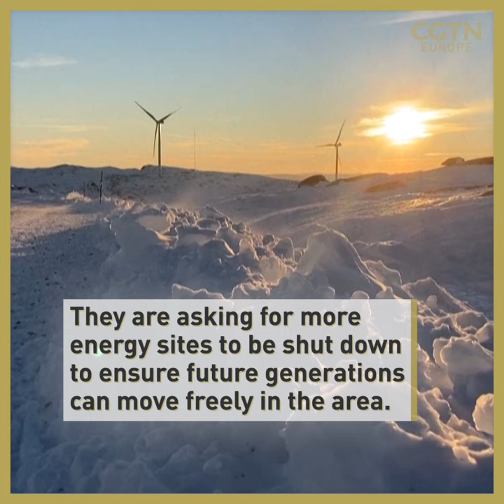Norway wind farms face closure over Sami people ruling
Oh deer…🦌

The two wind farms in Norway that make up Europe's biggest land-based wind park may be demolished, after the Norwegian Supreme Court ruled they affected the living environment for the indigenous Sami people and reindeer.